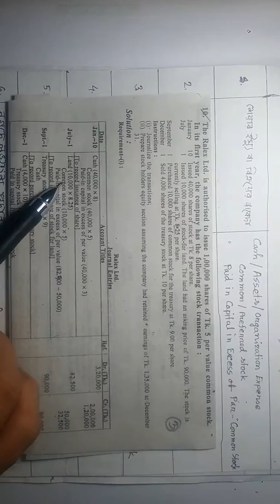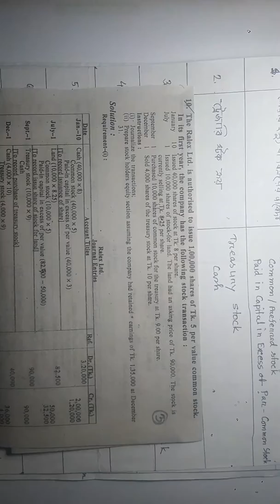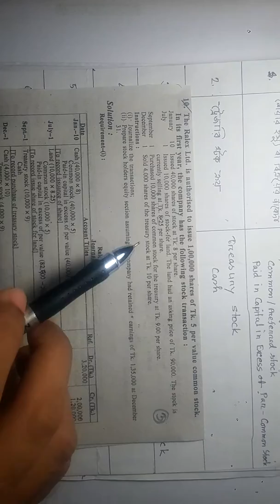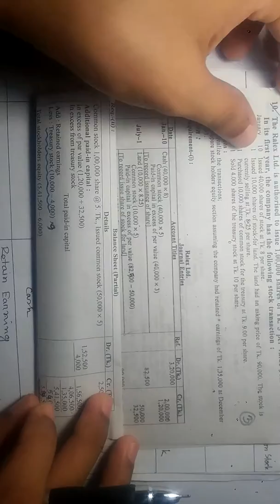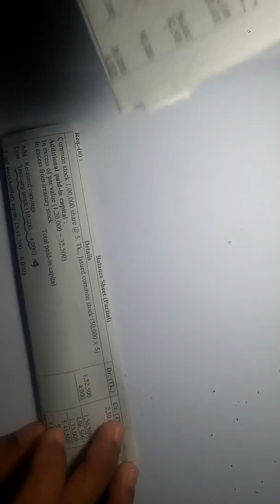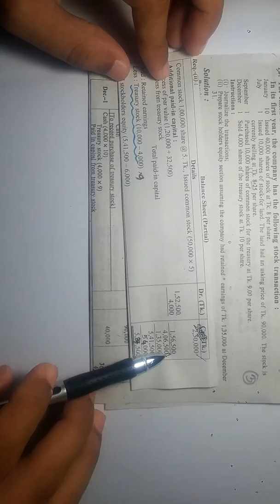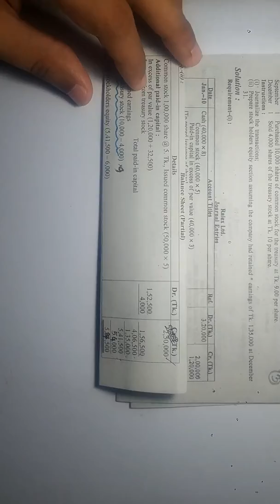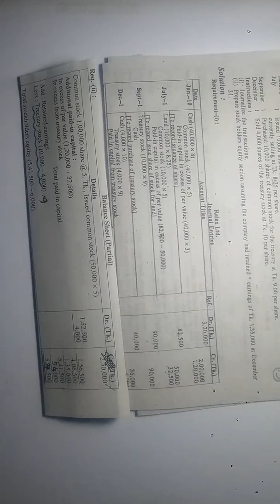Advanced Accounting: Accounting for Stockholders' Equity (Class 3)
Advanced Accounting: Accounting for Stockholders' Equity